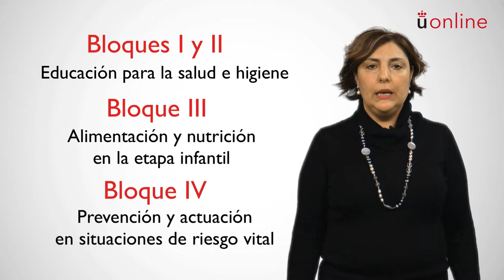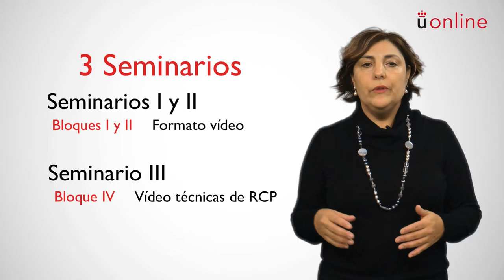Educación para la salud, la higiene y la alimentación - Esperanza Herradón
Presentación de la asignatura: Educación para la salud, la higiene y la alimentación
Profesora: Esperanza Herradón
Titulación: Grado Semipresencial en Educación Infantil